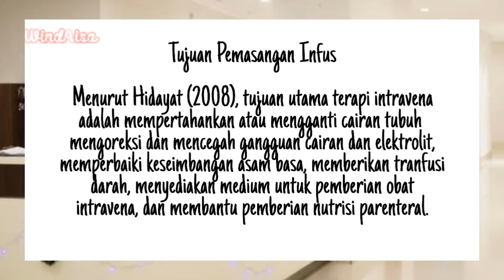Anti Gagal! Cara Memasang Infus pada Pasien | Skill Lab Keperawatan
Cara memasang Infus yang Mudah sekali tusuk!!

PROSEDUR :

Persiapan alat :
a. Standart infus.
b. Cairan infus.
c. Infus set.
d. Alkohol swab.
e. Plester.
f. Pengalas dan perlak.
g. Bengkok.
h. Handscoon.

Pelaksanaan :

1. cuci tangan (sesuai SPO cuci tangan).
2. Identifikasi pasien(sesuai SPO identifikasi pasien).
3.Jelaskan pada pasien tindakan yang akan dilakukan.
4. Bawa peralatan kepasien.
5. Atur posisi pasien dengan posisi supine( terlentang).
6. Siapkan set infus dan cairan infus untuk siap digunakan -
7. Lepaskan penutup botol cairan lalu didesinfeksi dengan alkohol swab dan tusukkan pipa saluran udara dan saluran infus.
8. Isi selang infus : tekan bilik drip dan lepaskan, biarkan terisi 1/3 sampai ½ penuh.
9. Tutup jarum dibuka, cairan dialirkan sampai keluar sehingga udara tidak ada pada selang infus, lalu klem ke posisi off, pastikan slang bersih dari udara dan gelembung udara, ujung slang ditutup kembali.
10. Pakai sarung tangan .
11. Periksa ulang cairan yang akan diberikan.
12. Siapkan area yang akan dipasang infus.
13. Pasang perlak dan pengalas di bawah anggota badan yang akan dipasang infuse .
14. Lakukan fixasi
15. Tentukan vena yang akan ditusuk.
16. Desinfeksi area yang akan ditusuk dengan diameter 5 – 19 cm melingkar dari arah dalam keluar.
17. Tusukkan jarum infus/abocath pada vena yang telah ditentukan
18. Tutup bagian yang ditusuk dengan tegaderm/plester
19. Tulis tanggal dan ukuran jarum infus/abocath pada plester bagian luar.
20. Hitung jumlah tetesan infus sesuai dengan kebutuhan.
21. Perhatikan reaksi pasien.
22. Rapikan peralatan dan kembalikan pada tempatnya.
23. Cuci tangan
24. Catat waktu pemasangan, jenis cairan dan jumlah cairan serta peralatan habis pakai pada status pasien.